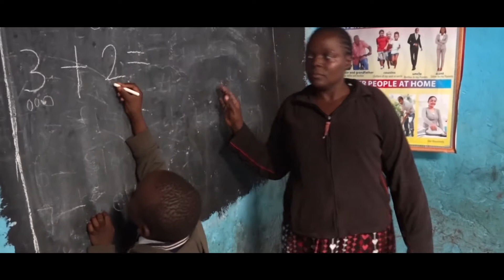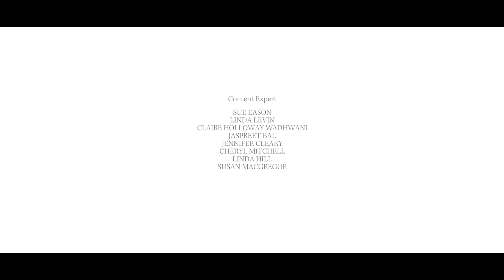Kijiji Cha Upendo Children's Project | Working with Vulnerable Children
After the devastation of the global AIDS pandemic, 20,000 AIDS orphans were abandoned on the streets of Kibera, Kenya. Kijiji Cha Upendo Children's Project is providing the best support for AIDS orphans in Kibera, Kenya. One family at a time.